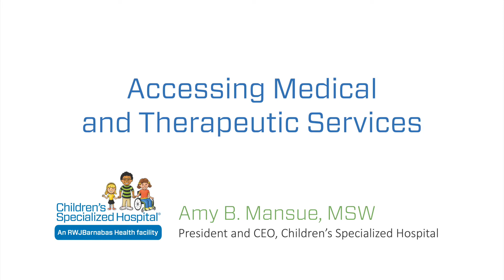Accessing Medical and Therapeutic Services | Real Life Tips for Kids with Autism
Through a partnership with Kohl’s Cares, Children’s Specialized Hospital is improving access to care for children with special healthcare needs.